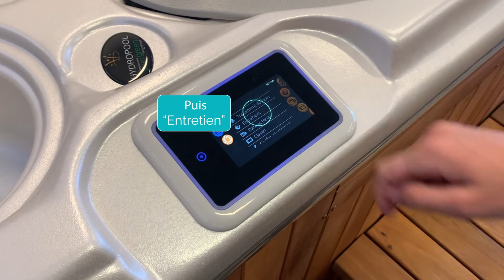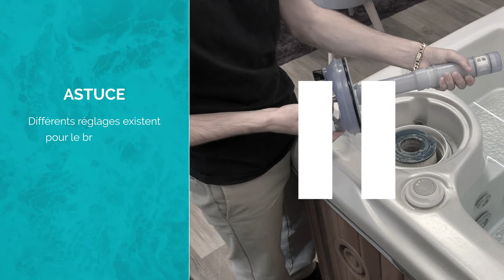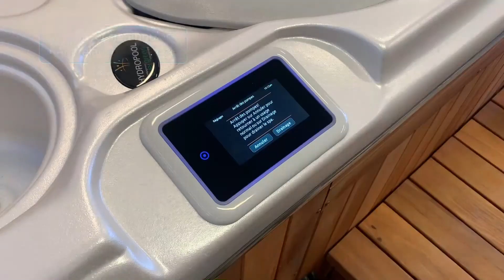Comment mettre les pastilles dans le brominateur (spa avec platine tactile)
Découvrez comment mettre les pastilles de brome dans le brominateur de votre spa Clairazur équipé d'une platine de contrôle à écran tactile.